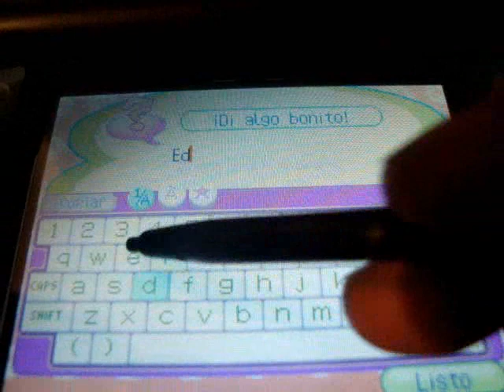Animal Crossing Wild World: Yay Day / Día Guay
When this event comes to your town you can sai good tings to your neighbors
Cuando este evento este en tu pueblo puedes decirles cosas bonitas a tus vecinos